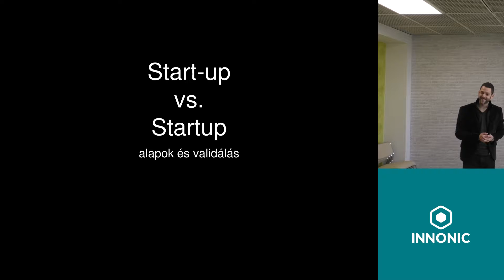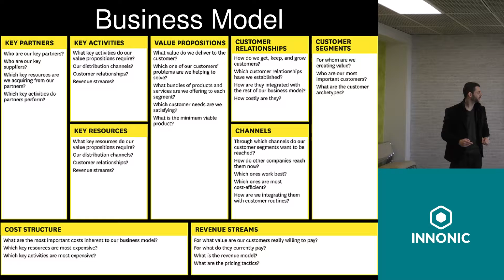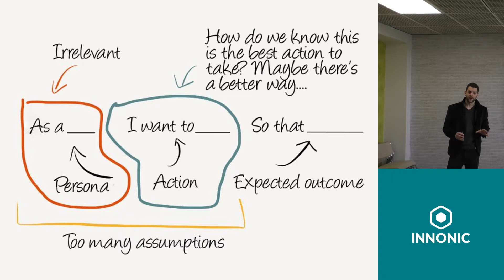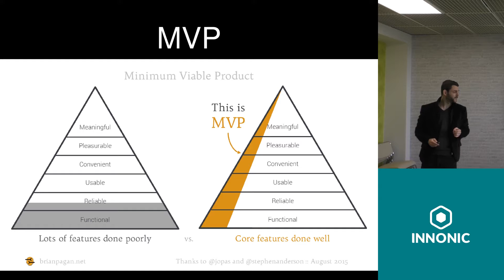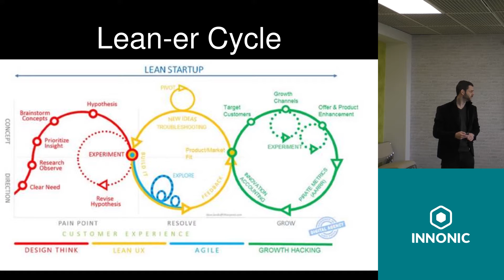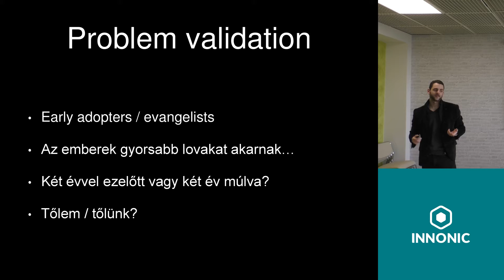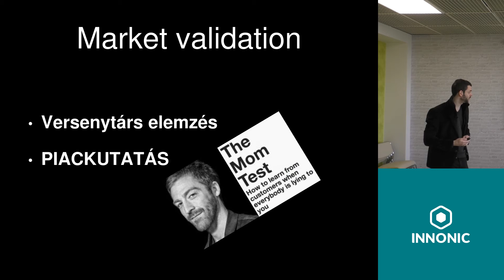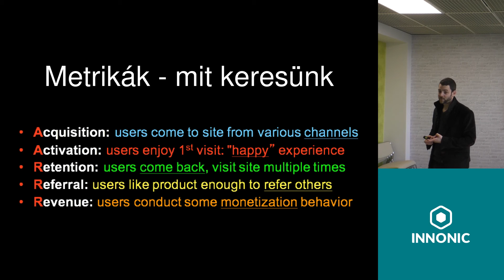Startup alapismeretek: Hogyan validálhatod egy új termékötlet életképességét? - Gombos Márton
Gombos Márton előadása az Innonic Academy Talk 2017-en!

Gombos Márton nagyjából egy tucat startup projekt validálásában és  piacra lépésében segített az elmúlt években.

Nemrég az Innonic Academy keretein belül tartott ingyenes előadást a startup alapismeretekről. Előadásában azt mutatja be, hogyan validálhatjuk egy új termékötlet életképességét.

Ha szeretnél élőben is részt venni INGYENES business előadásainkon, látogasd meg az Innonic Academy oldalát